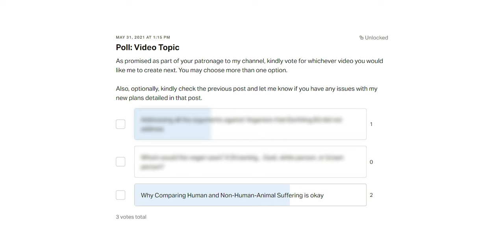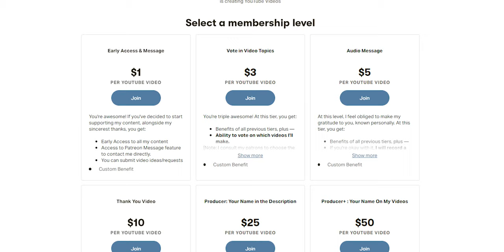History Repeats? "You Can't Call That A Holocaust"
In this video, I defend the validity of the holocaust and slavery comparisons that animal rights (vegan) activists (such as Joey Carbstrong, James Aspey, Gary Yourofsky, etc.) make to the consumption of animal-based products, i.e eating meat, eggs, dairy, etc.

SUPPORT ME

LINKS
1. "No Dogs or Indians Allowed"

2. Bengal Famine

3. Total deaths of British Induced Famine:
The Case For India, by William James Durant

4. The term "British Colonial Holocaust"
An Era of Darkness, by Dr. Shashi Tharoor
Page 176, Feast and Famine: The British and 'Starving India'

5. Slavery in India at the hands of the British
 a. Slavery, Abolitionism, and Empire in India, 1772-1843, by Andrea Major.
 b. India's Cries to British Humanity, by Rev. James Pegg
 c. Slavery and the Slave Trade in British India, by British and Foreign Anti-Slavery Society
 d. The Law and Custom of Slavery in British India: In a Series of Letters to Thomas Fowell Buxton, Esq

6. The Case For India, by William James Durant

7. Land Animals killed per year

8. Marine Animals killed per year

TIMESTAMPS
00:00 Intro
01:04 Churchill and The Bengal Famine
02:42 Moral Hierarchy of Oppressors
03:34 Growing Up
05:20 Holocaust & Slavery Comparisons
06:11 The British Colonial Holocaust
08:56 British Enslavement of India
10:52 “The Greatest Crime” turned joke
11:23 Terminology for Animals
12:43 Sponsored by You
CONNECT